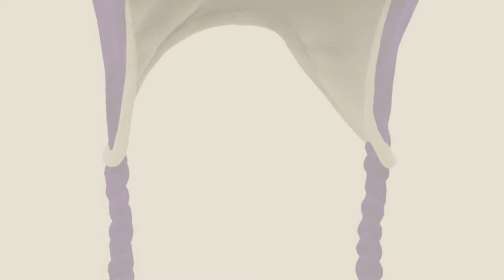Outerstuff Baby Products Video Collection // New & Popular 2017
+ Outerstuff Baby Products Video Collection

Los Angeles Dodgers Infant Onesie Size 6-9 Months Bodysuit Creeper - LA Blue by Genuine Merchandise

NBA Golden State Warriors Toddler Replica Road Jersey, Curry S # 30, 2T by NBA by Outerstuff

Boston Red Sox Infant Onesie Size 3-6 Months Bodysuit Creeper Navy Blue by Genuine Merchandise

Los Angeles Dodgers Infant Onesie Size 0-3 Months Bodysuit Creeper - LA Blue by Genuine Merchandise

Outerstuff Baby NCAA Ohio State Buckeyes Romper 18 mo by OuterStuff

NCAA Lsu Tigers Toddler "Ears Trooper" Winter Hat, 1-Size, Regal Purple by NCAA by Outerstuff

NBA Toddler Chicago Bulls Derrick Rose Away Replica Jersey - R24E6Bb5 (Red, 2T) by NBA by Outerstuff